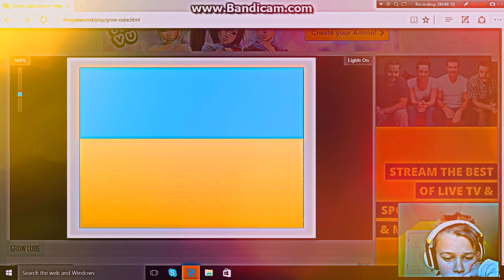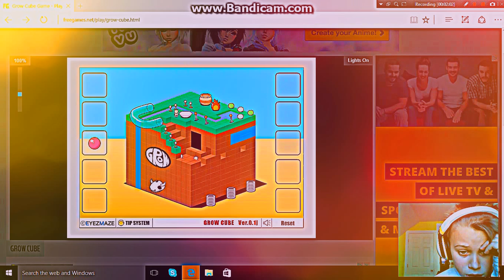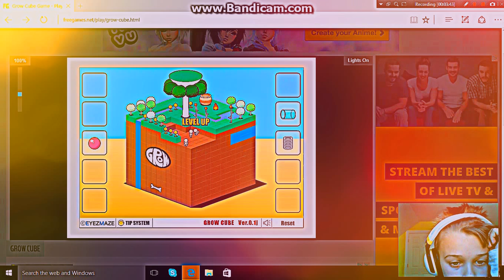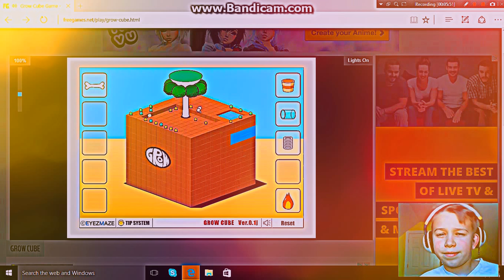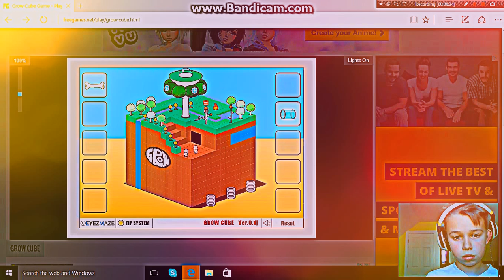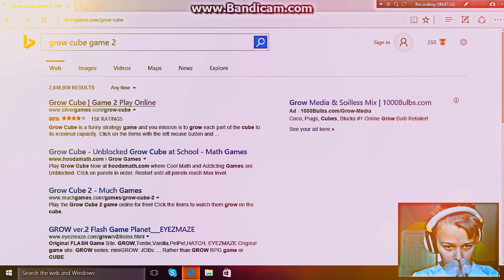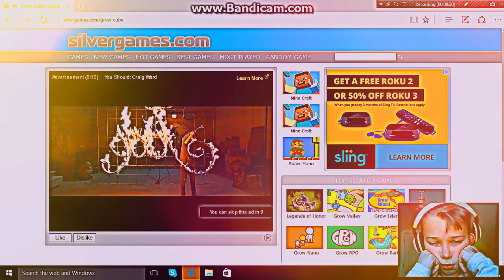My Edited Video